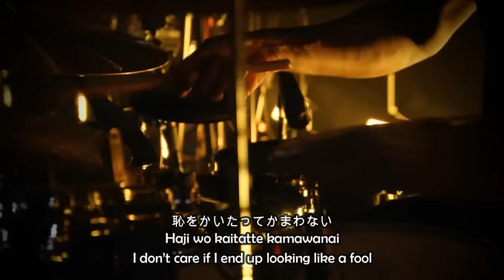Utada Hikaru - Kiss & Cry (English Subs + Lyrics)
Dedicated to all english-speaking lovers of Utada Hikaru, who wants to be able to understand the lyrics and enjoy better her music.

Song from her CD "Kiss & cry / Beautiful World" of 2007.

Live version from her Laughter in the Dark Tour 2018 full at Netflix!

Let’s support her! 😍